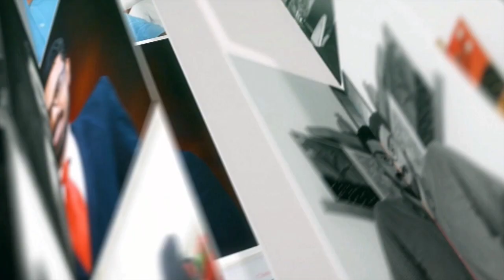If you have a degree you can get a job in 6 months | After degree | Jamaludheen Malikunnu I Career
Degree കഴിഞ്ഞവർ നിർബന്ധമായും കാണുക | After degree | Jamaludheen Malikunnu